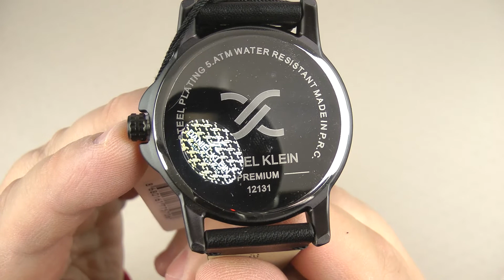Розпаковка DANIEL KLEIN DK12131-5